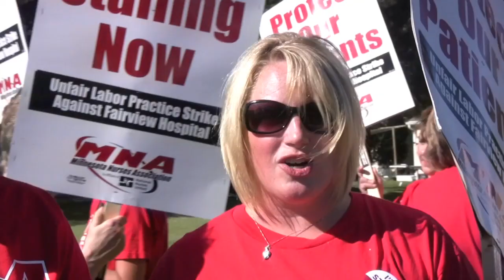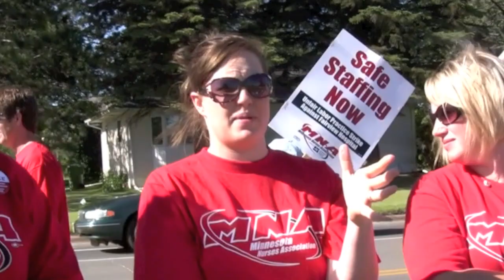Hibbing Nurses on the Strike Line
Hear the truth from Hibbing RNs about why they conducted a three-day strike for patient safety during July 2011.